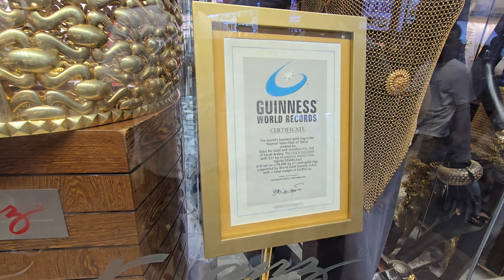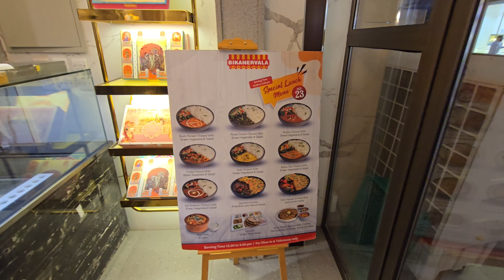Gold souk Dubai : A heaven of Gold lover's and shopaholics"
"Immerse yourself in the opulence and grandeur of Gold Souk Dubai, one of the world's largest and most iconic gold markets. Located in the heart of Deira, this traditional Arabian marketplace is a treasure trove of gold, silver, and precious gems.

*Features & Highlights:*

- Over 300 gold and jewelry shops
- Stunning displays of gold, diamond, and pearl jewelry
- Traditional Arabic architecture and ambiance
- Competitive prices and expert craftsmanship
- Variety of gold purity levels (18k, 22k, 24k)

*Shopping Experience:*

- Browse an extensive range of gold jewelry, from intricate designs to modern masterpieces
- Negotiate prices with friendly shopkeepers
- Get your jewelry customized or repaired
- Explore adjacent spice and textile souks for a holistic shopping experience

*Tips & Insights:*

- Haggling is a norm; be prepared to negotiate
- Verify gold purity and authenticity
- Consider purchasing during festivals or promotions for better deals
- Respect local customs and traditions

*Location:*

- Deira, Dubai, UAE
- Near Dubai Creek and Al Shindagha Museum

*Timings:*

- Saturday to Thursday: 10:00 AM - 10:00 PM

- Jewelry Shopping
- Dubai Tourism
- UAE
- Shopping in Dubai
- Gold Jewelry
- Traditional Souk
- Arabian Marketplace

This description provides:

1. Brief overview of Gold Souk Dubai
2. Features and highlights
3. Shopping experience
4. Tips and insights
6. Relevant hashtags for social media promotion.